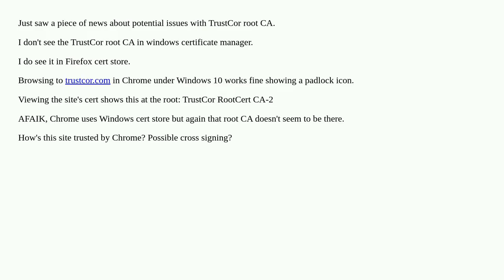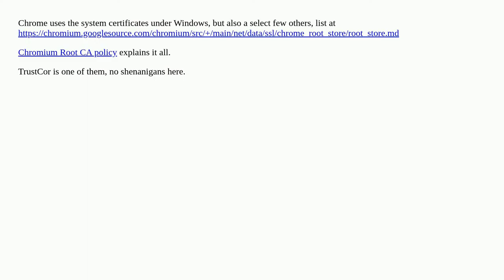TrustCor root CA not in Windows 10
A special thanks goes out to the community

  tls certificate-authority